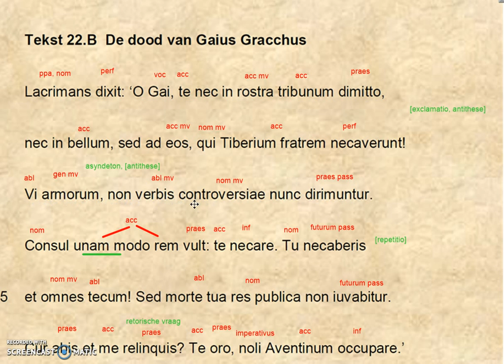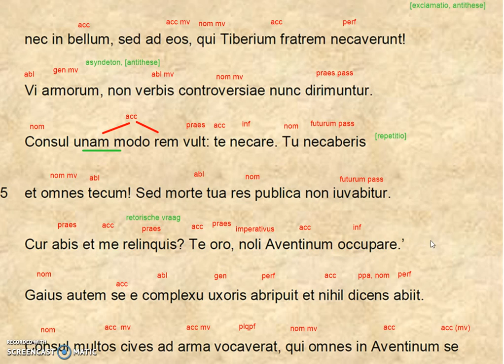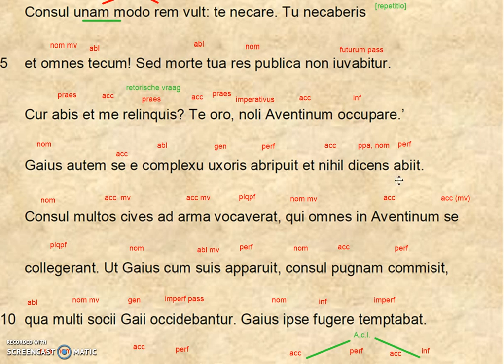Bespreking Disco Tekst 22B r. 1-7